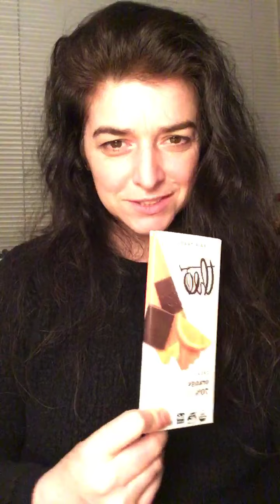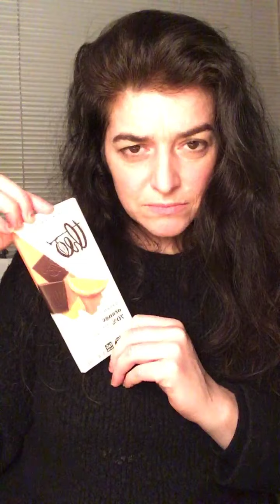Madame Chocolat gives a tired Chocolate review Theo organic orange 🍊🍫 70% dark chocolate 🍫 🍊